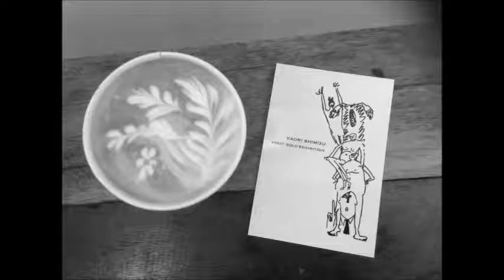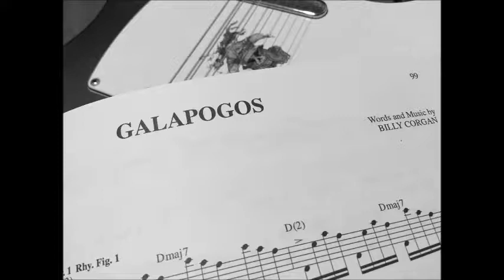Crestfallen cover The Smashing Pumpkins